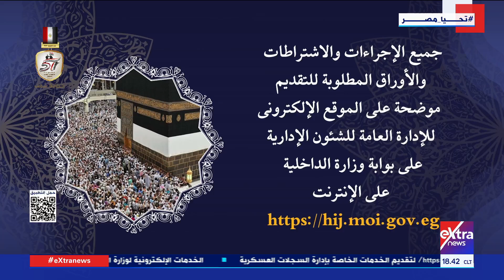جولة الـ 6 مساء الإخبارية مع اية عبد الرحمن وهشام عبد التواب